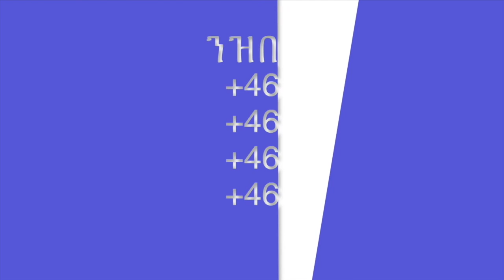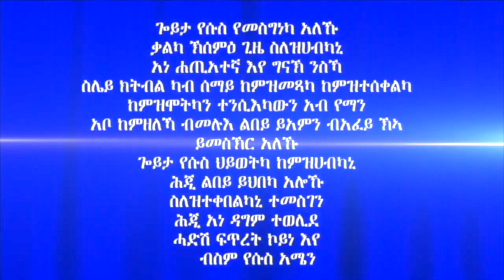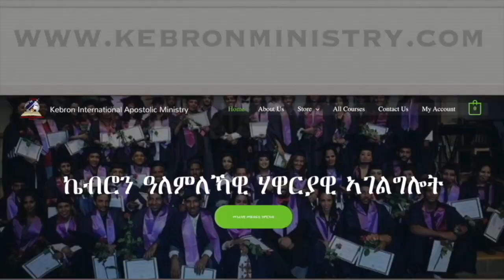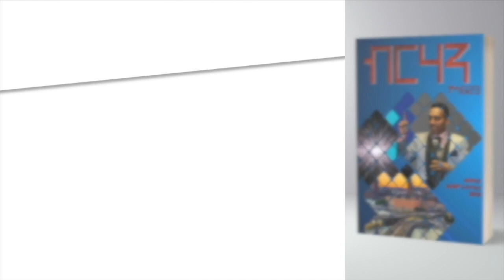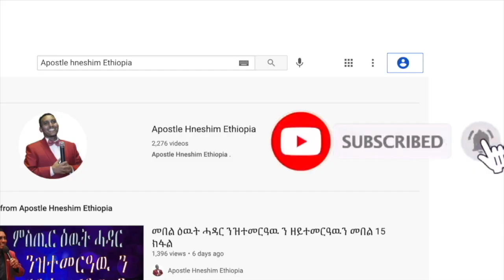170. "ምሕረት ኣብ ልዕሊ ፍርዲ ትምካሕ" ብሃዋር ያ ሕነሽም ኢትዮጵያ